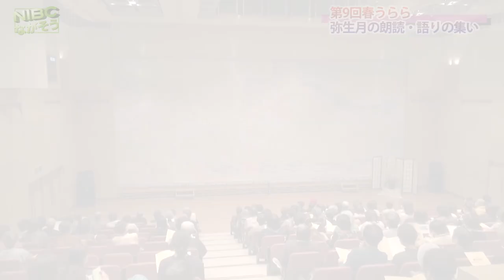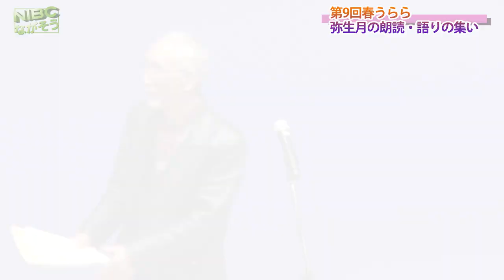【長野千曲市】《第9回春うらら》弥生月の朗読・語りの集い:武田さん感想とインタビュー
【長野千曲市】《第9回春うらら　》弥生月の朗読・語りの集いの取材です。武田徹さんの感想インタビューでは『かたる事は健康に良いです。』と、コメント頂きました。